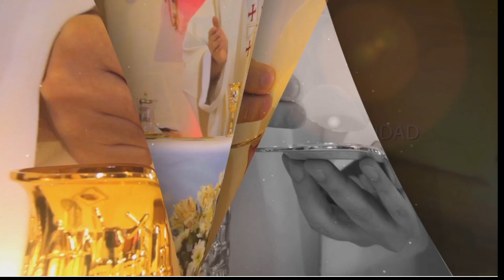SANTA EUCARISTÍA // PBRO: MIGUEL. VILLAMIZAR // XXVI Domingo del Tiempo Ordinario Ciclo A